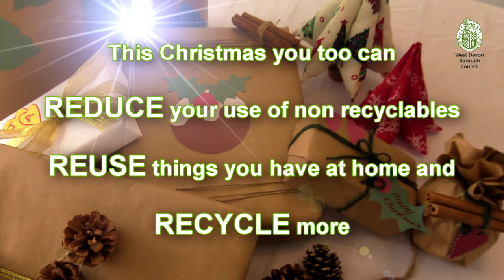Wrapping Paper WD